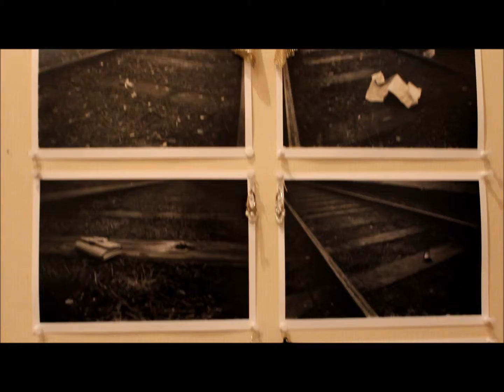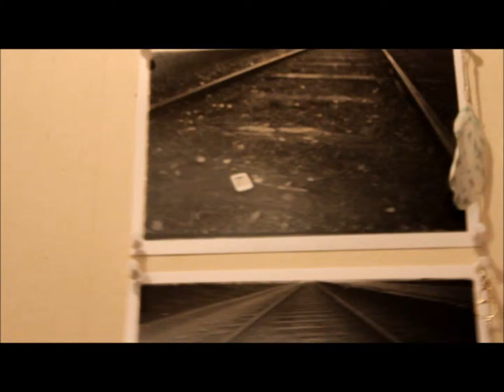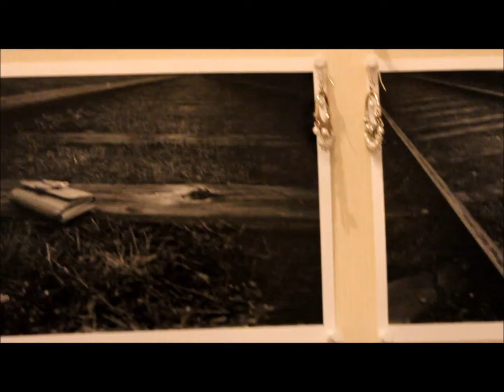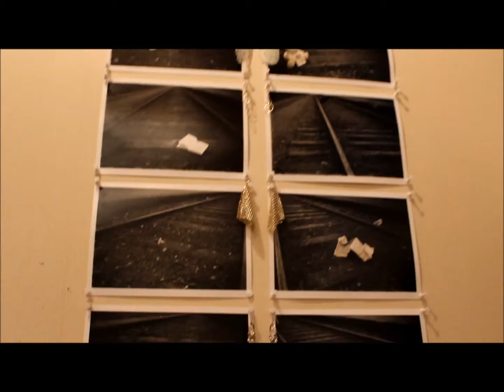Jouluvlogi 13: Valokuvaseinä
Okei mun puhe tökkii ja pahasti tässä videossa, anteeksi siitä, mut puolustelen asiaa sillä, että tänään on todellakin ollut perjantai 13! Kaikki mikä on voinut mennä pieleen, meni pieleen... huhhuh